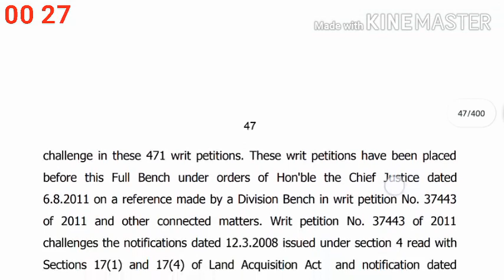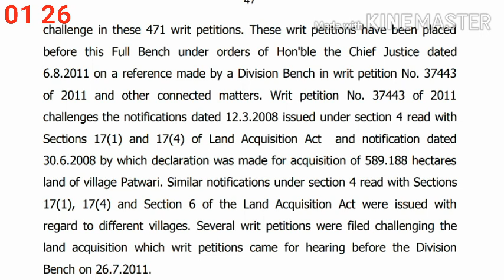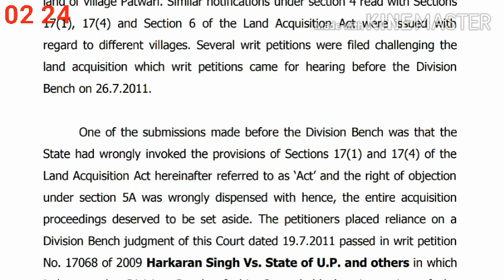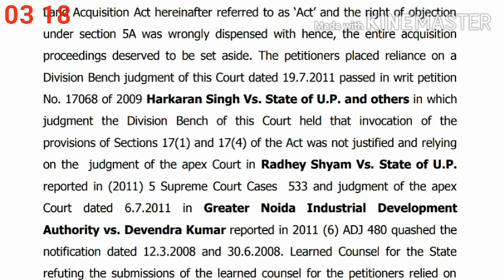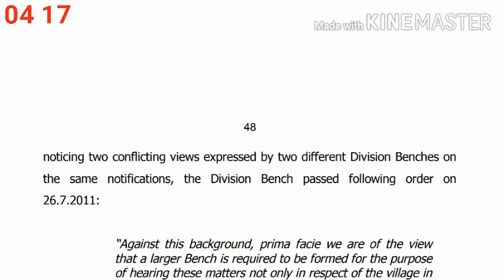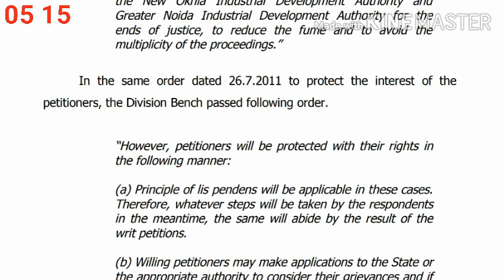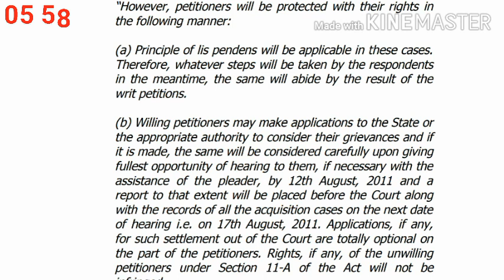Original Judgment Dictation |Legal Shorthand Dictation | 700 words | 110 WPM